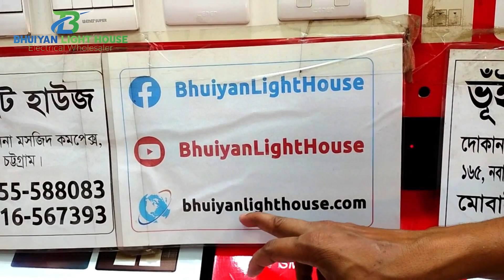ভালো মানের গ্যাং সুইচ, সার্কিট ব্রেকার, হোল্ডার কম দামে কিনুন | ১০ বছরের গ্যারান্টি | ফ্রি ডেলিভারি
ঢাকার ঠিকানাঃ
দোকান নং- ডি-৬, সেন্ট্রাল ইলেকট্রিক মার্কেট, ১৬৫ নবাবপুর রোড, ডাচ-বাংলা ব্যাংকের নিচে, ঢাকা - ১১০০

চট্টগ্রামের ঠিকানাঃ
ভূঁইয়া লাইট হাউজ
১ নং মুসাফিরখানা মসজিদ কমপ্লেক্স, নন্দনকানন, চট্টগ্রাম।

Our Brands Name: Rose, Yes, Dosen, GFC, Need

Our Products:
Light, লাইট,
Fan, ফ্যান,